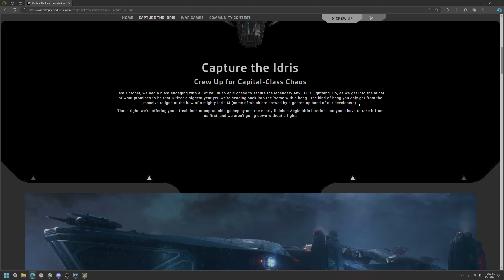Keinai and Quade, RESCUE RANGERS - PL Hangout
We try our hand at medical rescue gameplay. Later in the evening, we attempt to stop a prison break.